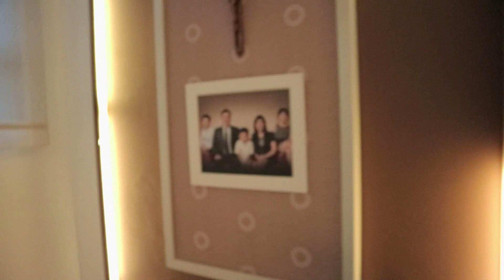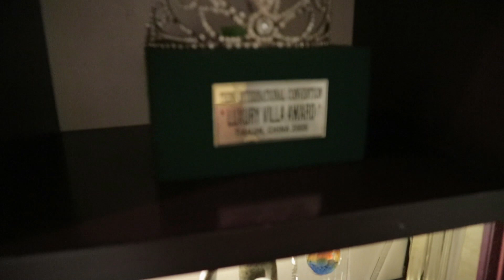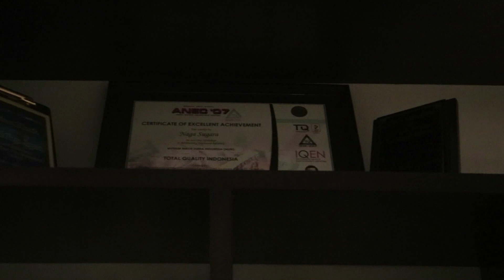Johan Wijaya JVLOG- Ke Rumah DIRECTOR ( Naga Sugara ) PART I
Siapa Itu Bp. Naga Sugara? Dia seorang DIRECTOR TIENS , Melalui Bisnis TIENS Pak Naga Sugara Berhasil Membayar Hutang Keluarganya Yang Bernilai M-an Dalam 6 Tahun , Selain Itu Pak Naga Sugara Sudah Memiliki Jaringan Di Dalam Negeri Maupun Di Luar Negeri, Dan Banyak Sekali Orang Yang Hidupnya Berubah Melalui Tangan Dingin Beliau ( Gw Salah Satuya...hehehe.. Thank Up! ).

Bagi Teman-Teman , Rekan-Rekan, Bapak/Ibu Yang Ingin Tahu Bisnis TIENS Seperti Apa..